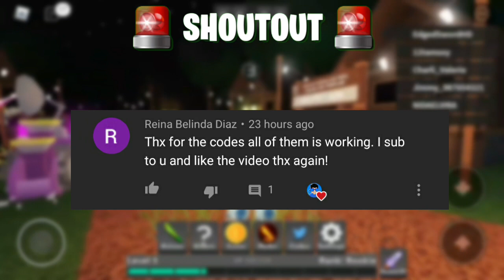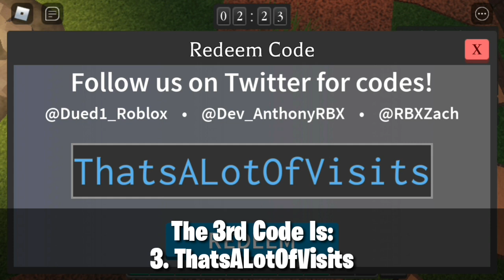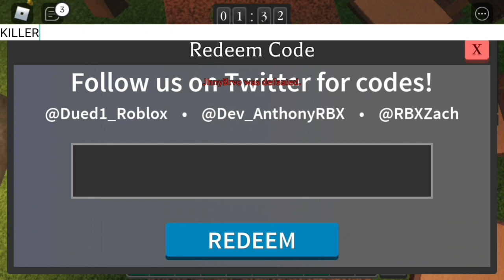(AUGUST 2020) ALL *NEW* SECRET OP CODES in SURVIVE THE KILLER! 🔥UPDATE🔥 Roblox Survive The Killer 🔪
In This Video I'll Be Showing You The All New Working Codes In Roblox Survive The Killer 🔪 🔥UPDATE🔥

⚔▬▬▬▬▬▼LINKS▼▬▬▬▬▬⚔

🌟CHANNEL MEMBERSHIP🌟
► Angah Sani,